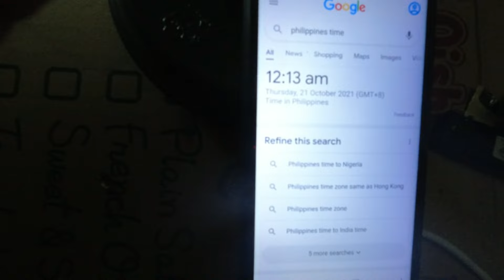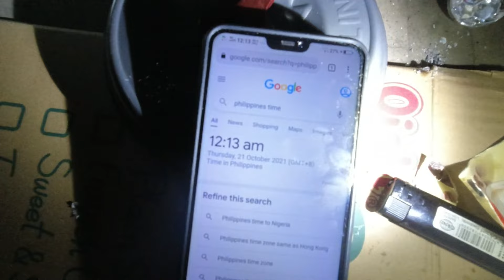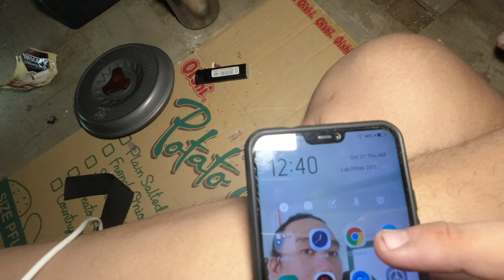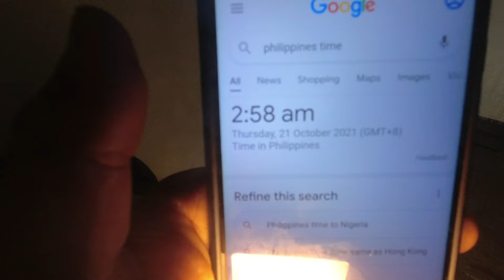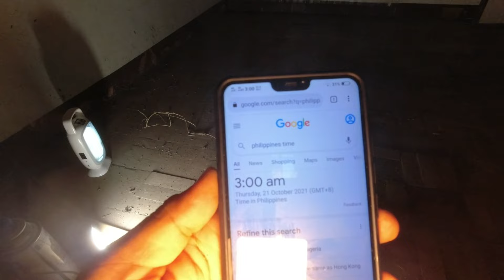BAHAY NI EX │SOLO LOCKDOWN CHALLENGE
ang bahay na ito ay matagal ng walang nakatira since 2005 pa
wala naman masamang nakaraan ang bahay pero 16 years na siyang abandoned kaya tara pasukin natin ang alaala ng nakaraan ng bahay ni ex
TEAM SINDAK